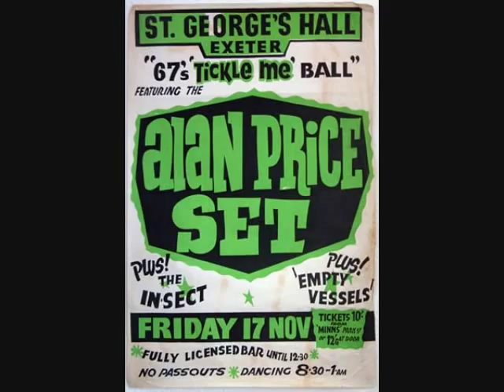I Put A Spell On You- Alan Price Set -1966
Interesting Groove From 66.Sort Of Done In His Old Band The Animals Style.Can Hear The Great House Of The Rising Sun Organ Style.A Great Singer In His Own Right.I Wish They Could Have Had More Hits.Thanks Alan